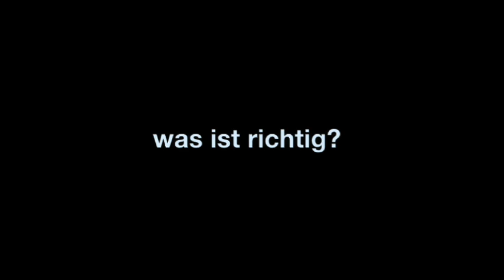Big Deal? - Kinder- und Jugendtheater - Theater Dortmund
Big Deal
Stück von David S. Craig, aus dem Englischen von Anke Ehlers

Trent Dolin weiß alles über Gras. Nur blöderweise hat er sich erwischen lassen mit einem großen Vorrat von dem Zeug. Das war eigentlich für seine Freunde, denn er hatte zu einer wilden Party in das Haus seiner Eltern eingeladen. Die waren verreist, doch wer konnte schon ahnen, dass sie früher als geplant zurückkommen? Und das ausgerechnet sein eigener Vater die Polizei holen musste. Jetzt steht er als Dealer vor dem Jugendgericht und ist sich keiner Schuld bewusst. Im Wartezimmer der Drogenberatungsstelle wartet er auf das vom Bewährungshelfer angeordnete Gespräch mit der Drogenberaterin Alex, die ein Gutachten über ihn schreiben wird. Das Gespräch verläuft anders als Trent erwartet hat, doch plötzlich erscheint sein Vater und alte Familienkonflikte brechen auf.

" 'Big Deal?' ist ein Stück, so sei hiermit prophezeit, bei dem viele Jugendliche denken werden: Ja, genauso ist es. Rundum gelungen!"